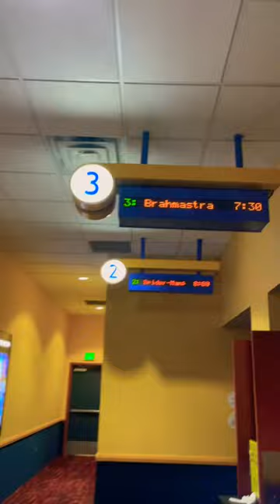Brahmastra Reaction | After Watching